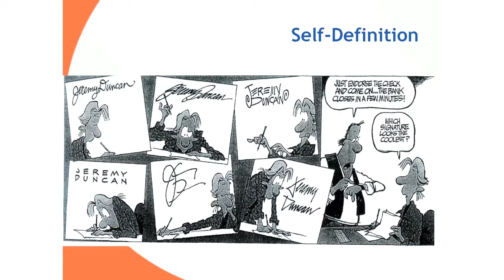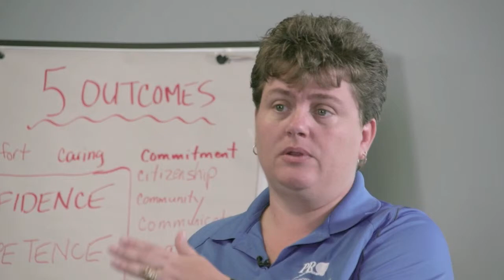Training Youth Staff to Work with Youth - Part 9 - Self Definition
This video provides insight into the process of self-definition that youth undergo.